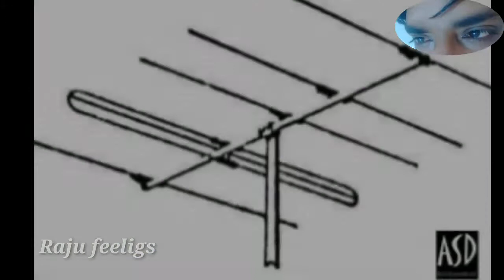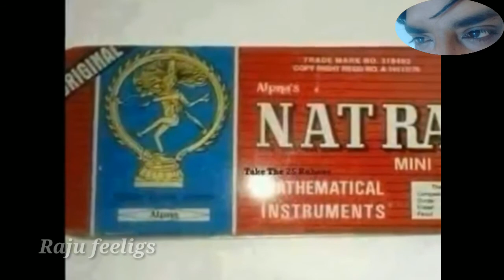Kannada feeling video songs